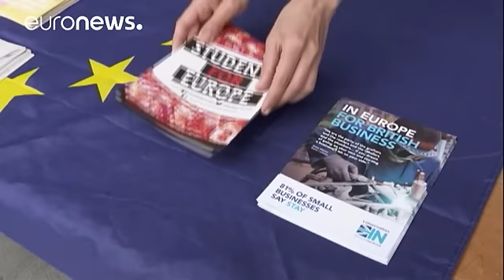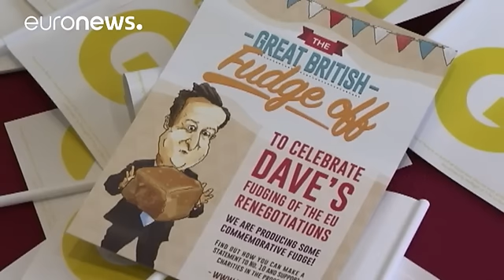بريطانيا: النائب باري غاردينر:نكون أضعف بكثير،إذا أردنا أن نكون دولة معزولة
قبل أقل من شهر على موعد الاستفتاء على عضوية بريطانيا في الاتحاد الأوروبي، تدور المعركة في الشارع أيضا بين ناشطي المعسكرين اللذين يتنافسان في الشعارات والمنشورات.
وأظهر الاستطلاع الذي جرى على الانترنت أن 47% من الناخبين يرغبون في الخروج من الاتحاد الأوروبي مقارنة مع 44% يدعمون البقاء في الاتحاد، بينما 9% لم يقرروا بعد.
النائب باري غاردينر عن حزب العمال البريطاني لمقاطعة برنت نورث، وهو وزير في حكومة الظل :
"أعتقد أن ما هو أكثر أهمية في الاستطلاعات هو أن لدينا ما بين 20 و 25 في المئة من الأشخاص ممن…